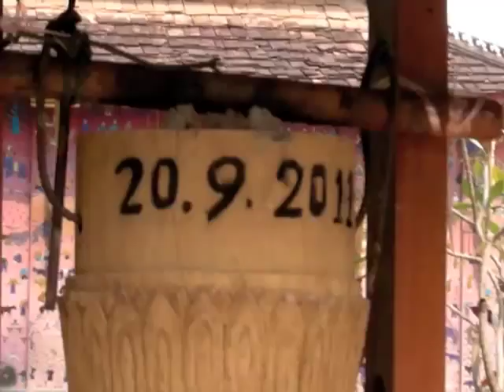Wat Xieng Thong, Luang Prabang, Laos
A look round the Wat Xieng Thong in Luang Prabang, Laos